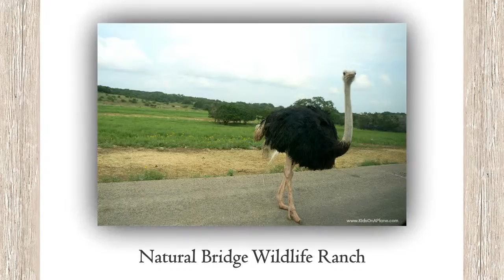Reasons to Visit Texas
There are so many great reasons to plan a vacation in Texas!